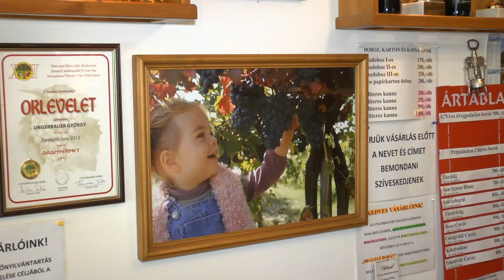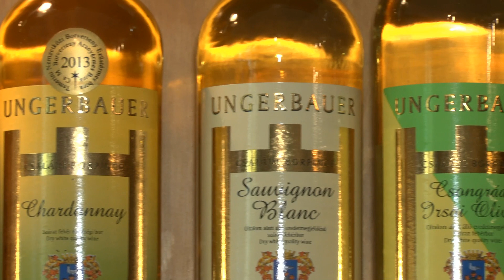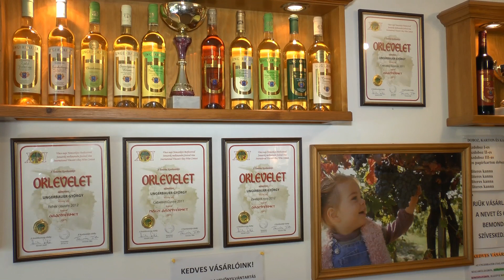Beszélgetés Ungerbauer Györggyel Csongrád-Bokroson, a Családi Borgazdaságában, 2015-ben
Kedves Nézőink! Az Agrárpercek mai műsorában egy beszélgetést fognak látni Ungerbauer Györggyel Csongrád-Bokroson, a Családi Borgazdaságában.